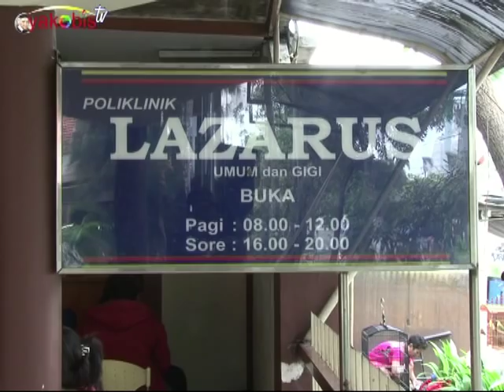Engkau ini abu dan akan kembali menjadi abu. Renungan Rm Paulus Suparmono CM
Renungan Rabu Abu. berdasarkan Bacaan 1. Yl. 2:12-18. Bacaan II 2Kor 5:20-6:2. Bacaan Injil. Mat 6:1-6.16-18.

 "Bapamu yang melihat yang tersembunyi akan mengganjar engkau."

Dalam khotbah di bukit Yesus bersabda kepada murid-murid-Nya, "Hati-hatilah, jangan sampai melakukan kewajiban agamamu di hadapan orang supaya dilihat. Karena jika demikian, kamu tidak beroleh upah dari Bapamu yang di surga. Jadi, apabila engkau memberi sedekah, janganlah engkau mencanangkan hal itu, seperti yang dilakukan orang munafik di rumah-rumah ibadat dan di lorong-lorong supaya dipuji orang. Aku berkata kepadamu: Sesungguhnya mereka sudah mendapat upahnya. Tetapi jika engkau memberi sedekah, janganlah diketahui tangan kirimu apa yang diperbuat tangan kananmu. Hendaklah sedekahmu itu diberikan dengan tersembunyi. Maka Bapamu yang melihat yang tersembunyi akan membalasnya kepadamu. Dan apabila kamu berdoa, janganlah berdoa seperti orang munafik. Mereka suka mengucapkan doanya dengan berdiri di rumah-rumah ibadat dan pada tikungan-tikungan jalan raya supaya mereka dilihat orang. Aku berkata kepadamu, 'Mereka sudah mendapat upahnya.' Tetapi jika engkau berdoa masuklah ke dalam kamarmu, tutuplah pintu, dan berdoalah kepada Bapamu yang ada di tempat tersembunyi. Maka Bapamu yang melihat yang tersembunyi akan membalasnya kepadamu. Dan apabila kamu berpuasa, janganlah muram mukamu seperti orang munafik. Mereka mengubah air mukanya supaya orang melihat bahwa mereka sedang berpuasa. Aku berkata kepadamu, 'Mereka sudah mendapat upahnya.' Tetapi apabila engkau berpuasa, minyakilah kepalamu dan cucilah mukamu supaya jangan dilihat orang bahwa engkau sedang berpuasa, melainkan hanya oleh Bapamu yang ada di tempat tersembunyi. Maka Bapamu yang melihat yang tersembunyi akan membalasnya kepadamu."